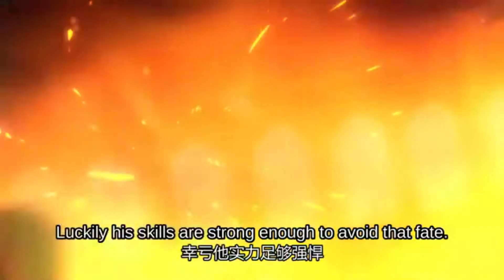The King's Avatar season 2 [AMV]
Anime:The King's Avatar